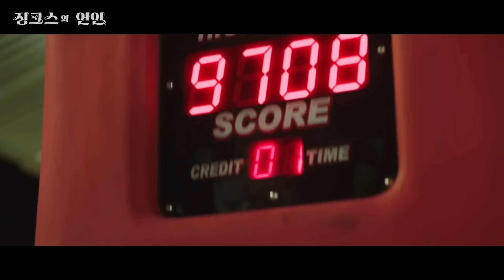징크스의연인 l XIA(준수) '기억을 실어온 바람' MV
슬비와 공수광의 흔들리는 감정을 아름답게 표현한 곡

불행한 자신의 삶을 숙명으로 여기고 순응하며 사는 불운의 남자와
저주를 풀기 위해 미지의 세상 밖으로 뛰어든 행운의 여신이
잔혹한 운명을 뛰어넘으며 펼치는 판타지 희망 로맨스

KBS 새 수목드라마
6월 15일 [수] 밤 9시 50분 KBS 첫 방송🔮